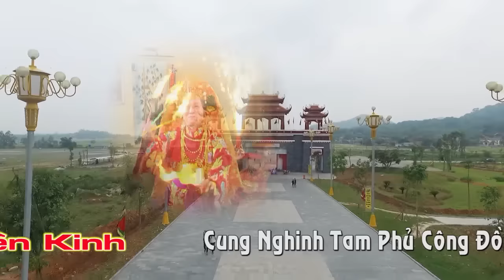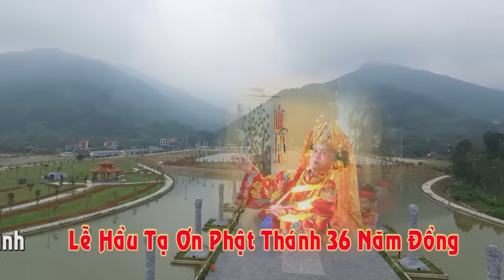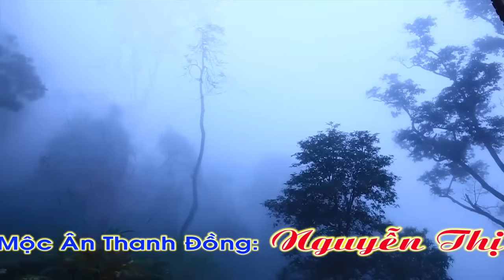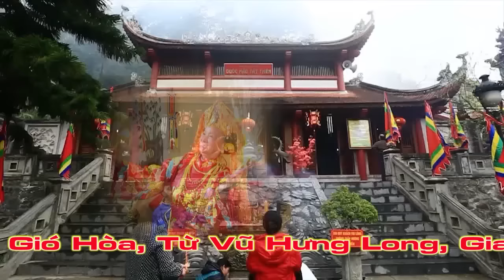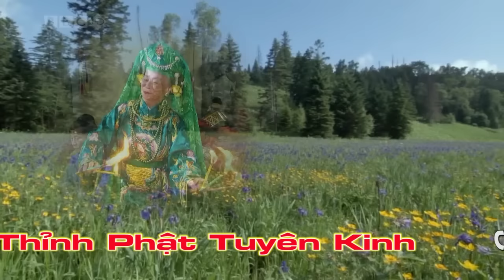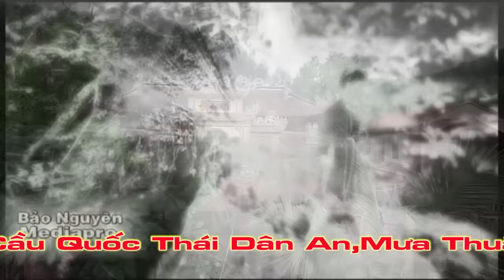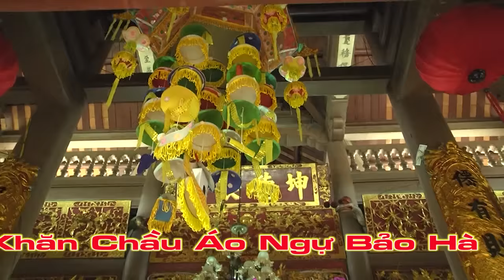Hát Văn, Hầu Bóng , Hầu Đồng mới nhất Chúa Đệ Nhất Tây Thiên, Thanh Long